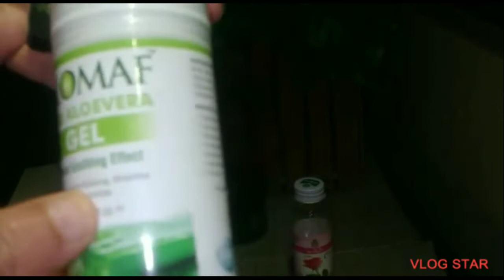DIY ACNE REMOVAL .. pigmentation...Melasma| Home remedy for pimples and scars...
acnes spots popping up maybe out of our control but driving them away can be monitored! For this simple DIY dive in your kitchen ingredients to check for these ingredients.

Genuine and easy remedy with
""Masoor daal """
its benefits
👉 serves as all in one cleanser
👉Anti acne solution
👉Natural exfoliator
👉works as bleaching agent
👉 brings noticeable clarity

Do share your feedback regarding our presentation, content and your results after using this technique.😇

In this video you will be acknowledging:
How to remove acne marks / scars or spots?
How to remove and treat dark spots or pigmentation?
How to deal with acne at home?
How to make facepack to treat aging spots?

Parlour secret whitening bleach
loose powder vs compact powder
how to get perfect base with 3 products
how to make customized base
Best DIY face wash
how to make flawless base on enlarged pores